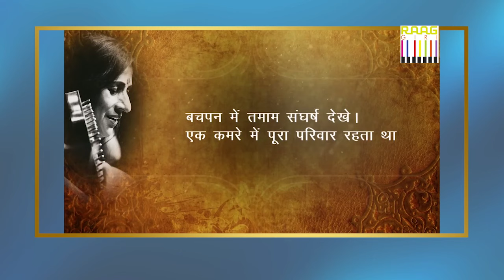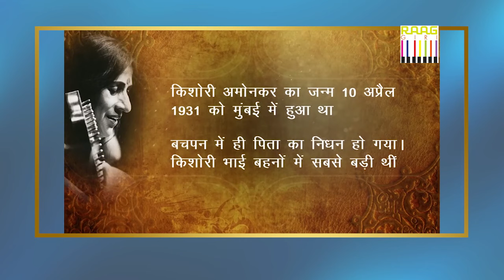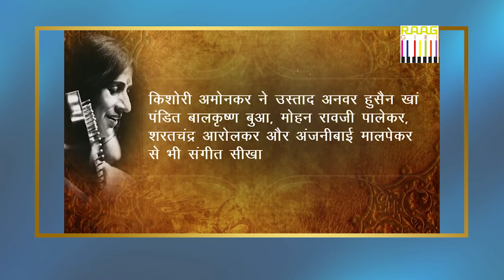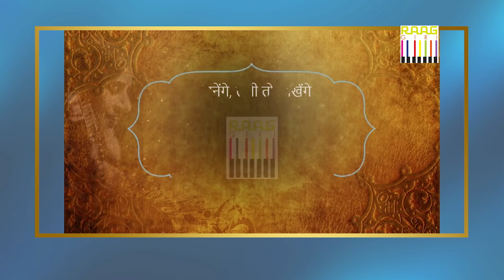The Life and Legacy of Kishori Amonkar: An Untold Story by Journalist Pramila Dixit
The Life and Legacy of Kishori Amonkar: An Untold Story by Journalist Pramila Dixit. Kishori Amonkar[a] was an Indian classical vocalist who belonged to the Jaipur gharana, or a community of performers who shared a specific musical style. She is regarded as one of India's best classical singers.

She sang the classical genre khyal as well as the light classical genres thumri and bhajan. Amonkar was educated by her mother, Jaipur gharana classical singer Mogubai Kurdikar, but she experimented with a number of vocal genres during her career.